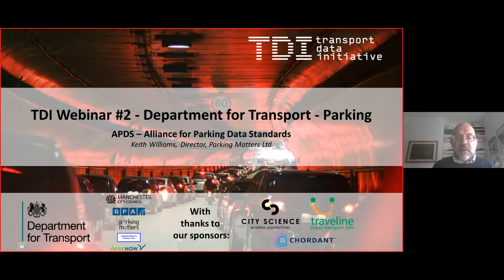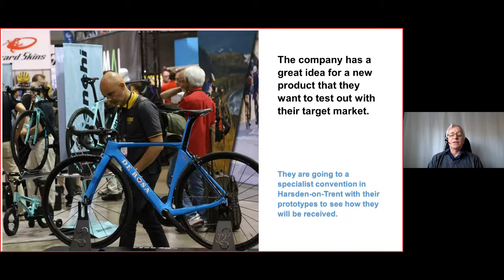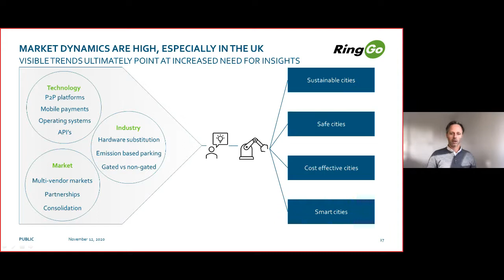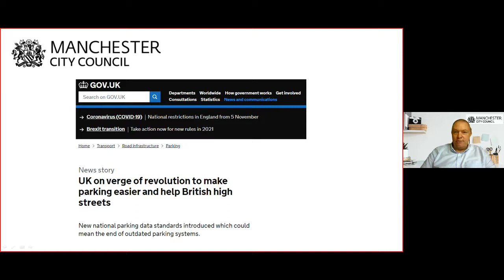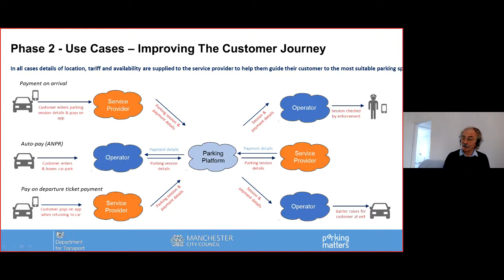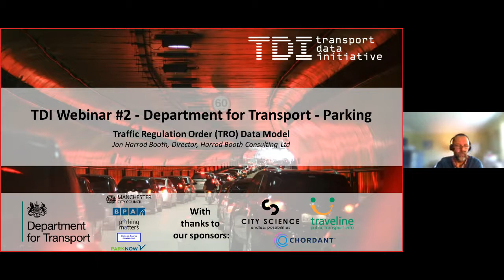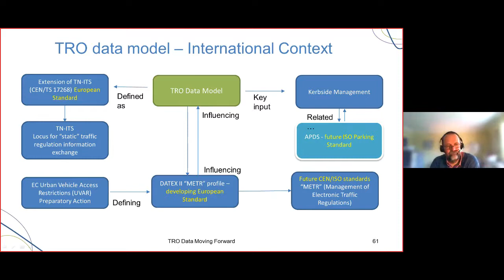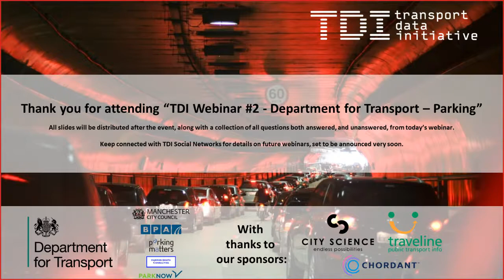TDI Webinar #2 - Department for Transport (Parking)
The second Transport Data Initiative Webinar dives into the world of Parking, in partnership with the Department for Transport, Parking Matters, British Parking Association, Manchester City Council, Harrod Booth Consulting & Park Now.

For a full event synopsis, and slide deck, you can find these on the Transport Data Initiative Website below: